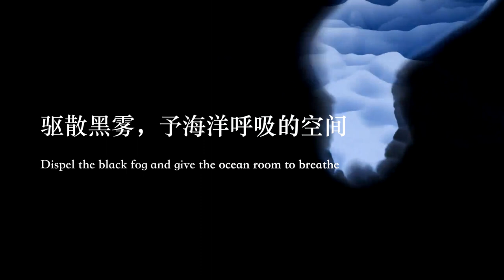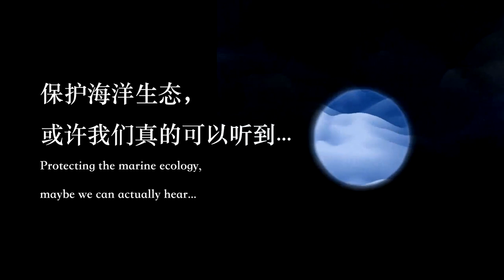The Breath of Nature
The Breath of Nature is a real-time physical interaction device based on Kinect body recognition and Touchdesigner.

Through the double screen angle LED screen to create a naked eye 3D effect, the ocean, mountains and rivers and other geographical forms of three-dimensional display, a layer of black fog enveloped in it, the audience can wave their hands to disperse the fog, with the black fog dispersion area increases, the screen is gradually filled with vitality and vitality, the symbols formed by the endangered biological data processing increased.

Through the interaction of audio and video, a delicate nature immersion experience is created, allowing the audience to observe the positive impact of their own interactive behavior on ecology and nature.